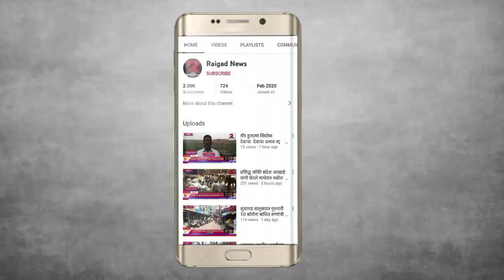तौक्ते चक्रीवादळात घराचे नुकसान झालेल्या महडमधील विधवा महिलेला खालापूर पोलिसांची घरावर दिले छप्पर